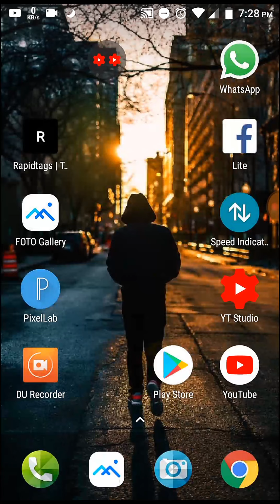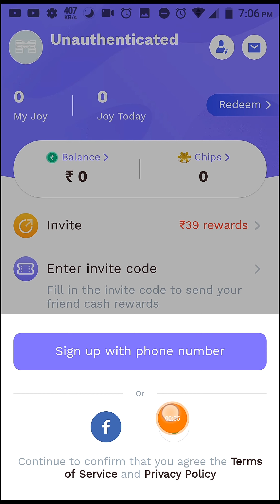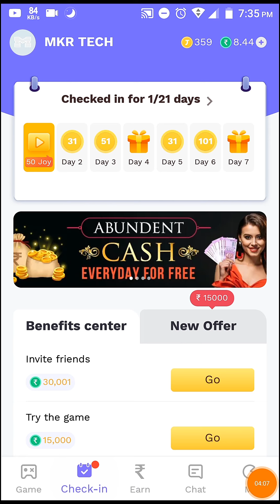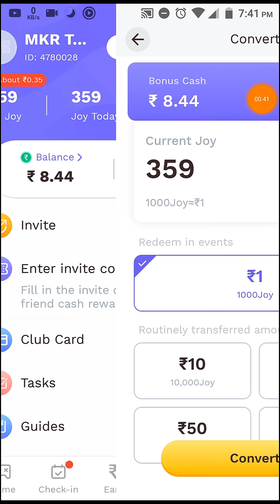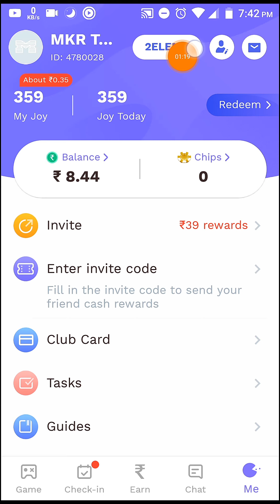Earn ₹185 Daily | Best Earning App 2020 with Payment Proof | Earn money app | Minijoy pro app review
New Earning App 2020 | earn money from Android phone | Best earning app 2020

invite code- 2ELEMQ

Paytm cash kaise kamay
new loot earning app 2020
new earning websites
online earning
best earning app tamil 2020